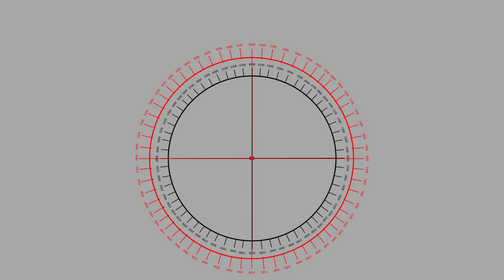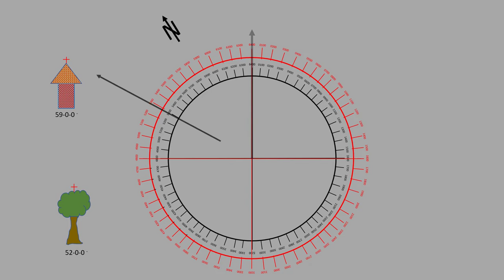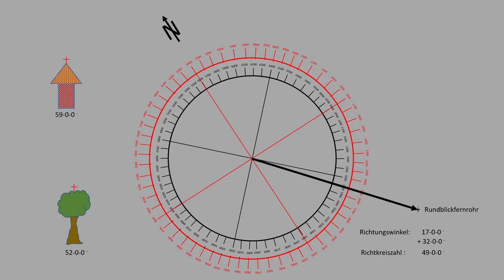Vorbereiten einer Richtstelle nach vorheriger Vermessung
In diesem Video wird ein Überblick über das Vorbereiten einer Richtstelle nach vorheriger Vermessung  in der vordigitalen Zeit gegeben.